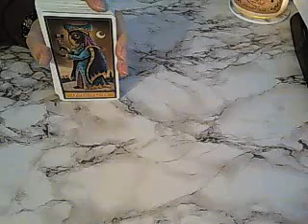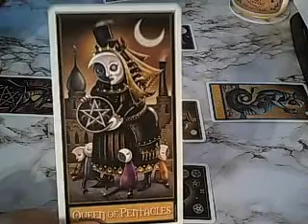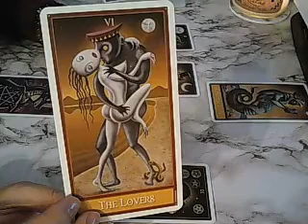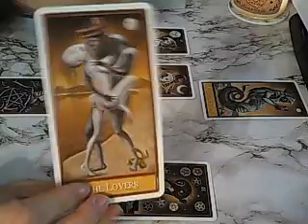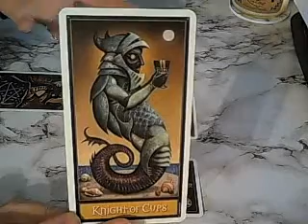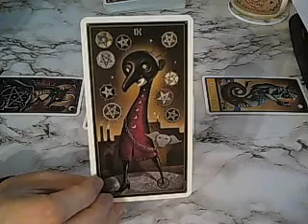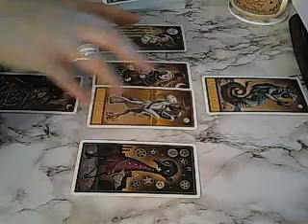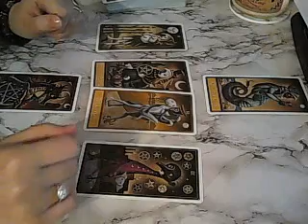Taurus Weekly advice April 15th 2019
Weekly advice for the week beginning April 15th 2019

I am not doing private readings for the time being, until further notice.

And thank you so very much for your extra support :) Special thanks go to Chris, Alana and Jana!